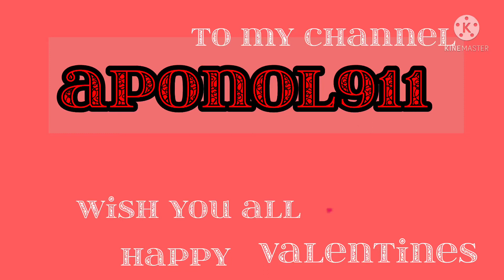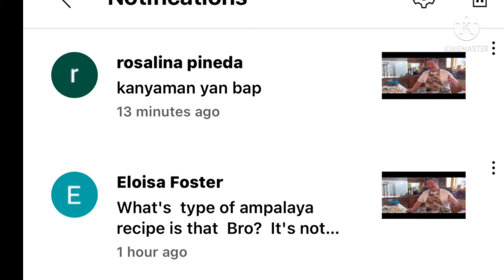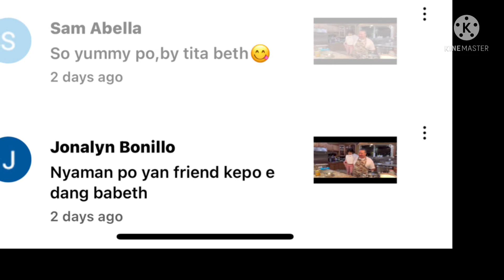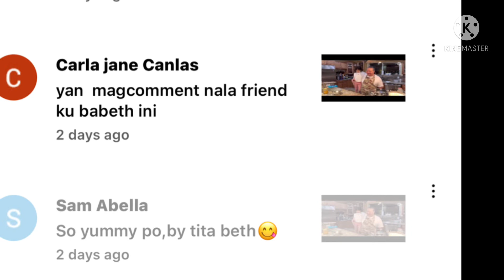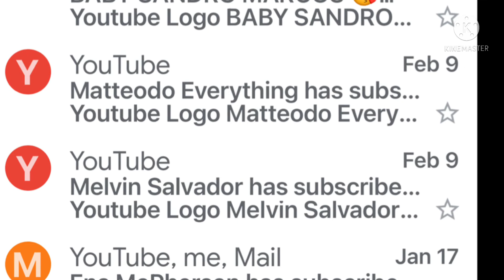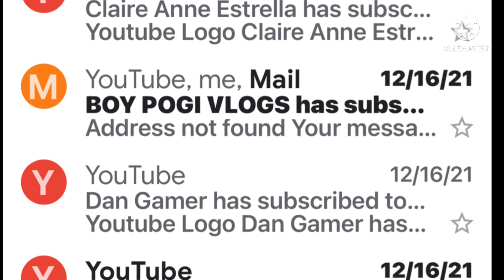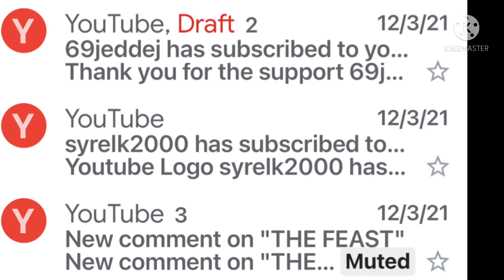WISH YOU ALL A HAPPY VALENTINES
Aponol911 Wish you all a happy valentines